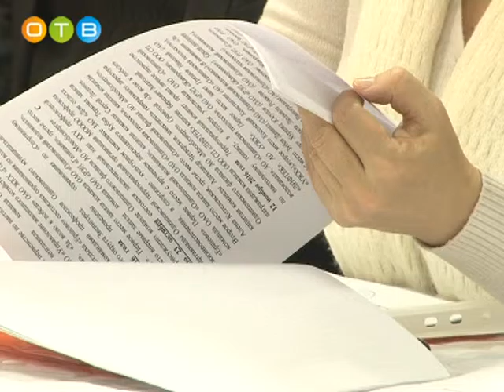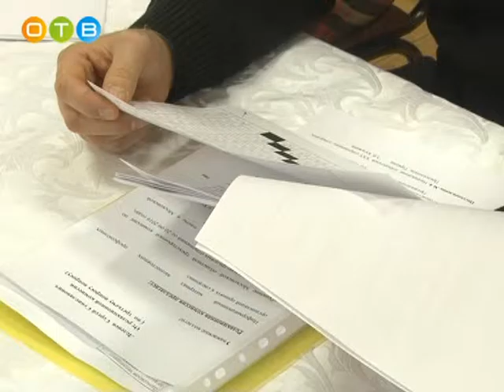Шестой пленум Одинцовской территориальной организации профсоюза жизнеобеспечения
В Культурно-спортивном центре «Мечта» состоялся шестой пленум  Одинцовской  территориальной организации профсоюза жизнеобеспечения. Пленум заслушал отчет председателя о работе за 2016 год и утвердил перспективный план работы на 2017-й.  Его участники поздравили с наградами победителей 25 профсоюзной спартакиады